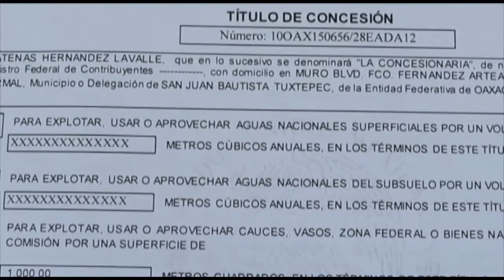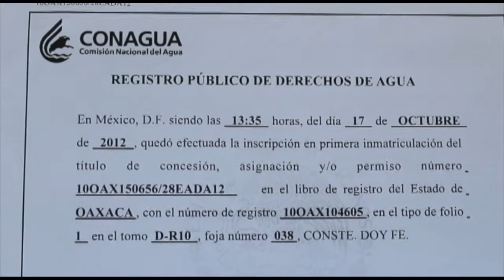La malla está justificada ante CONAGUA José Patricio Hernández Figueroa